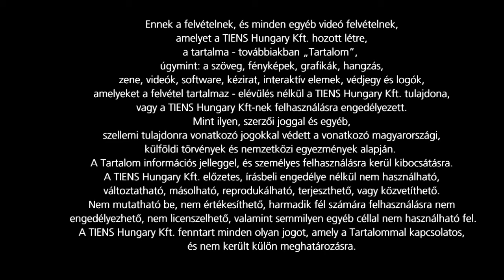Gergál Margit - TIENS Életmód Program tapasztalat